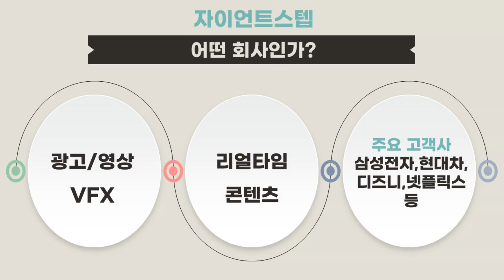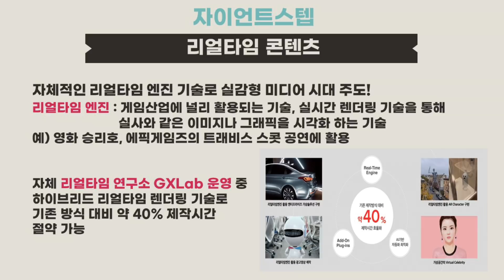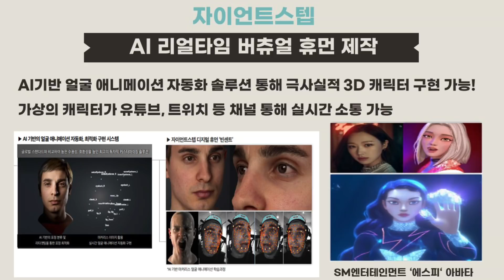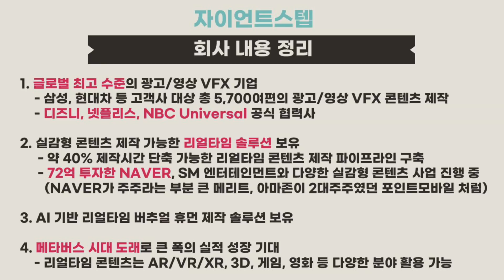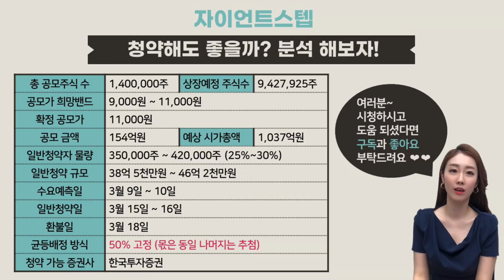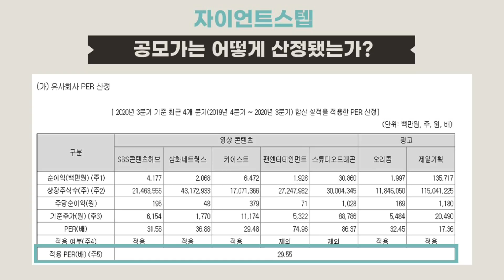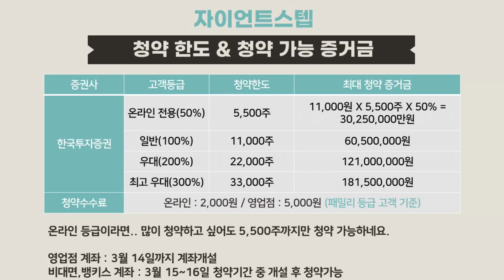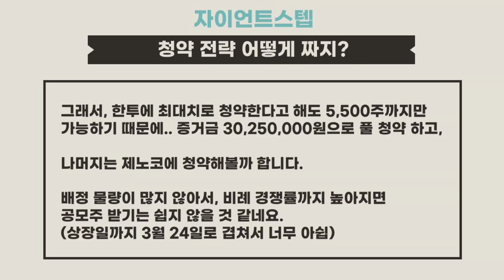[주식] 자이언트스텝, 너무 좋은데! 한도가 너무 낮네요. 균등배정 수량 받기도 어려울 듯 하고요.. / 진짜 메타버스 관련주! / 풀청약하고, 제노코도 청약하시죠! / 영탁찐이야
아오! 좋은데!! (수요예측결과, 사업 내용, 유통가능 금액 , 공모가 등등)
한국투자증권.. 온라인전용은 한도가 너무 낮아요.

균등배정 수량은 1-2주 겨우 받을 것 같고...

하핫. 어렵네요 공모주 받기~!

저는 자이언트스텝 5,500주 풀청약 하고~
남는 금액은 제노코도 청약해볼까 합니다.

이번엔 균등배정 노리기보다는
비례까지 노리고 많이많이 청약해야 할 듯 해요~!

자세한 내용은 영상 통해 확인해주세요 ♥